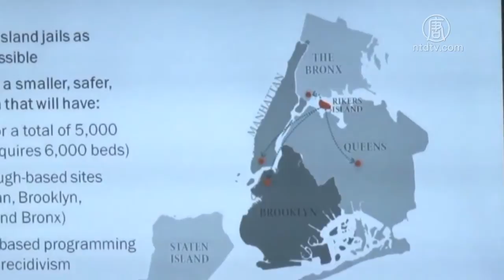反对声中 纽约市规委会通过新监狱建案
9月3日，在曼哈顿下城的市规划局会议厅内，市规划委员会正在对纽约四个区的新监狱建案进行投票。尽管现场反对抗议的声音此起彼伏，委员会最终还是以9票赞成、3票反对，通过了新监狱建案。